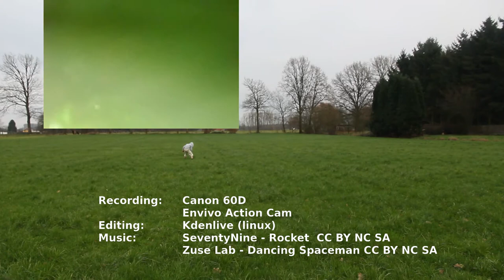Water rockets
With an action cam connected to the rocket